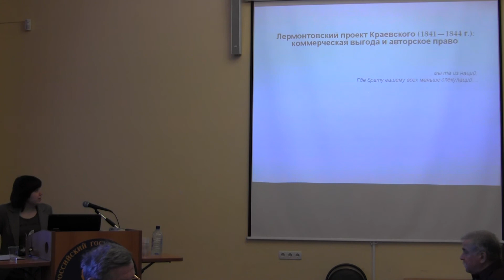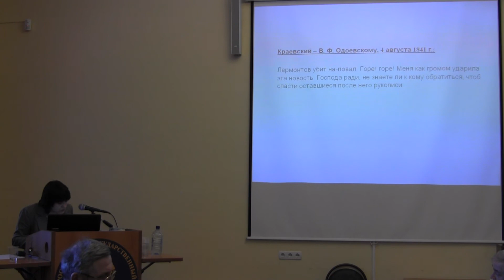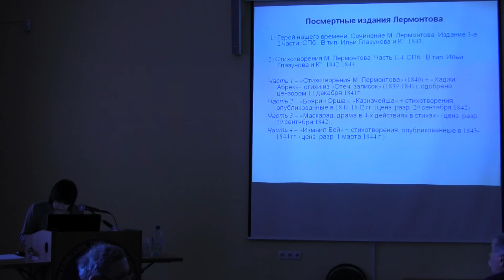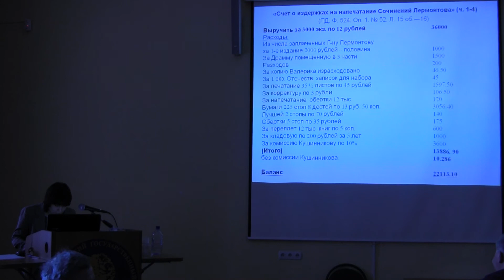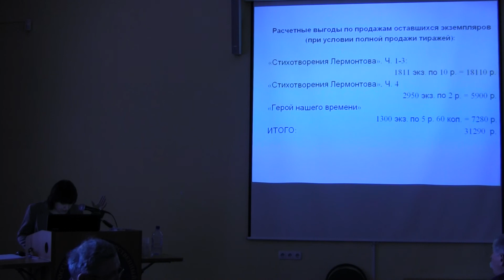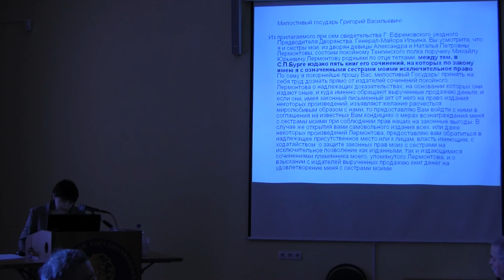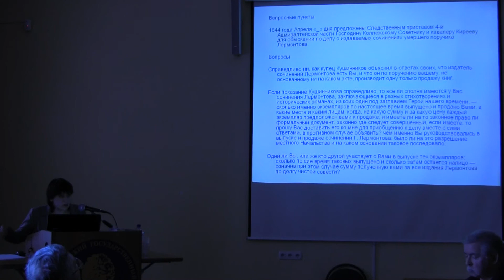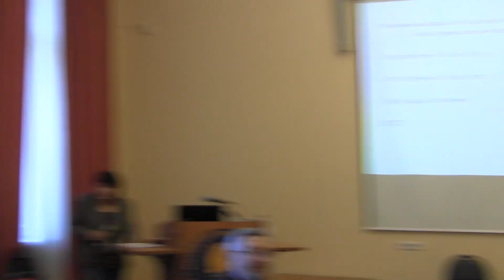ГЧНф_2013_04_19=05_А.С.Бодрова